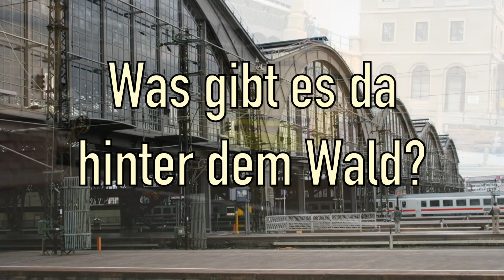(45) Was gibt es da hinter dem Wald?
Teil 3 meiner Fahrt nach Chemnitz oder besser gesagt, gehts hier ja um den Rückweg. Wo führte mein Weg da vorbei?